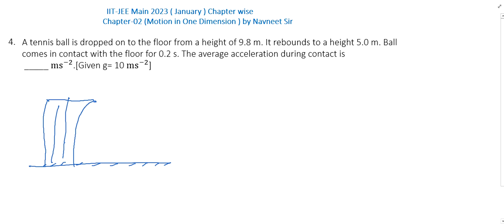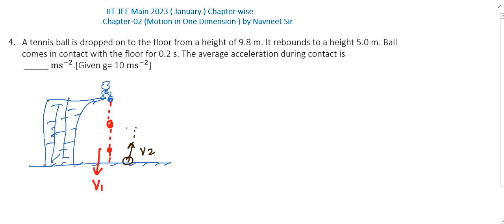A tennis ball is dropped on to the floor from || motion in a straight line jee mains Solution 2023